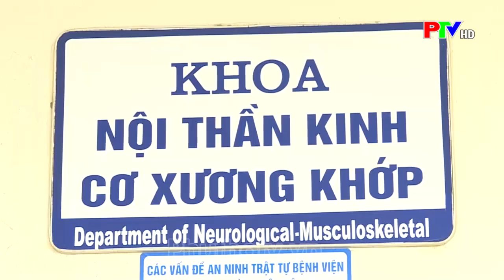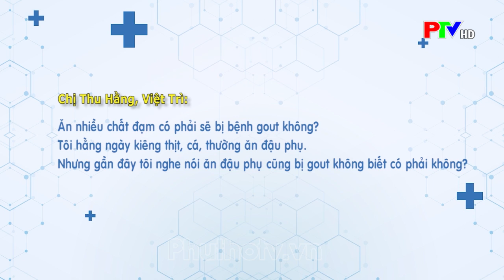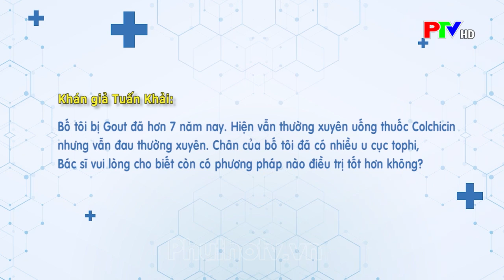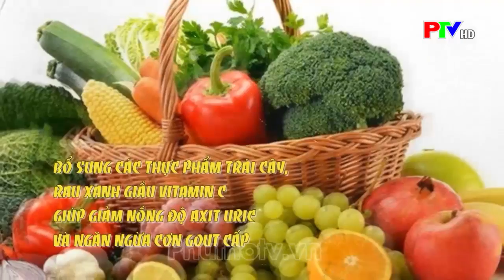Điều trị bệnh Gout một cách hiệu quả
Bệnh Gout là hiện tượng viêm khớp đột ngột, gây sưng đỏ và đau ở các khớp. Cùng với sự phát triển của xã hội hiện đại, bệnh Gout cũng ngày càng trở nên phổ biến, ảnh hưởng đến chất lượng cuộc sống.

☎ Tổng đài đặt khám: 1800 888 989 (miễn phí gọi)
▶️ Kênh Zalo:  Bệnh viện đa khoa tỉnh Phú Thọ (Zalo.me/bvdktinhphutho)
▶️ Kênh Facebook : Bệnh viện đa khoa tỉnh Phú Thọ